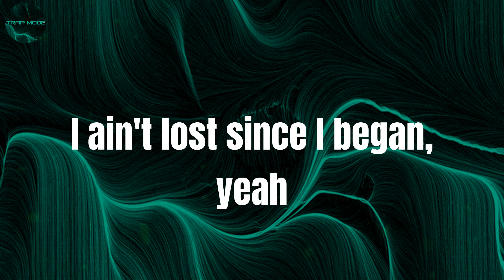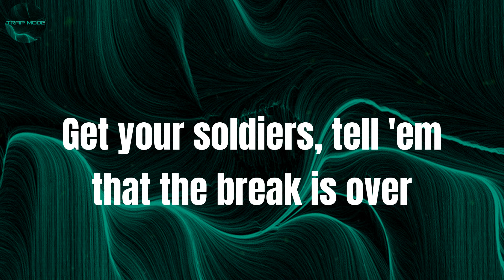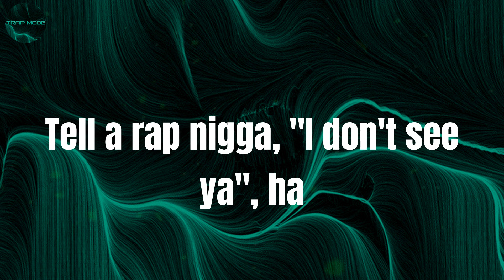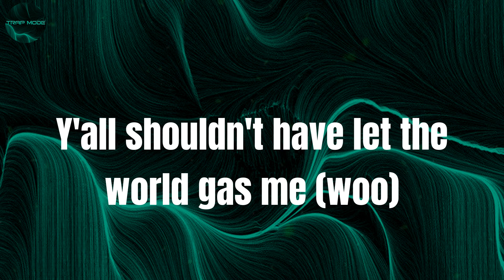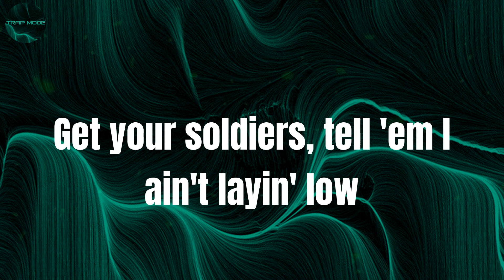INDUSTRY BABY - Lil Nas X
Lyrics:
(Yeah)
Yeah
Yeah